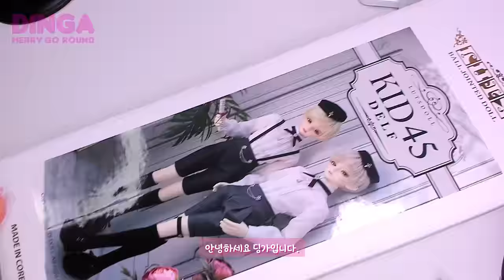💗THE SIREN💗 구체관절인형을 웹툰 [세이렌 :악당과 계약 가족이 되었다]의 여주인공 아리아드네 코르테즈로 꾸미기 /딩가의 회전목마 (DINGA)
안녕하세요 딩가입니다.
오늘은 루츠돌에서 구매한 구체관절인형 키드 45델프 프링을
카카오 웹툰 [세이렌 : 악당과 계약 가족이 되었다] 의 여주인공
'아리아드네 코르테즈' 로 꾸며봤어요
온통 핑크색을 주제로 인형을 꾸며보고 싶었는데 웹툰속의 아리아가 딱 떠오르더라고요💗
옅은 분홍색 머리칼과 꽃잎 같은 분홍색 눈동자가 매력적인 아리아드네의 특징을 살려서 신비로운 핑크빛 노래하는 세이렌으로 꾸며보았습니다.
그럼 영상 재미있게 보시고 우린 다음 영상에서 또 만나요❤❤❤

💜English subtitles can be selected in subtitle settings.
Today, I bought Kid 45 Delf Pring, a ball-jointed doll from RUTS DOLL
I decorated it as Ariadne Cortez, the heroine of Kakao Webtoon Siren: Became a Contracted Family with a Villain.
I wanted to decorate a doll with a pink theme, but the aria from the webtoon came to mind.
I made use of Ariadne's charm with light pink hair and petal-like pink eyes, and decorated it as a mysterious pink singing siren.

Thank you also for foreign language comments
I do not fully understand all the languages, but I see your comments through the Google Translator.
I really appreciate your lovely comments.

🚫 영상의 캡처 ,배포, 2차 가공 및 재업로드를 금지합니다.

💜 저는 모든 사진과 영상의 재사용을 (비상업적 캡처 포함) 원하지 않습니다.
제 영상이나 사진이 도용된 것을 발견하면 알려주세요
해당 페이지의 링크나 스크린샷을 함께 보내주시는 것도 큰 도움이 됩니다.
I don't want the reuse of all photos and videos (including non-commercial capture)
Please let me know if you find my video or photo stolen.
I'd appreciate it if you could attach a link to the stolen page or a screenshot.

💜등장인형 정보
루츠돌 - 키드 45 델프 '프링'
LUTS DOLL - KID 45 DELF 'Pring'